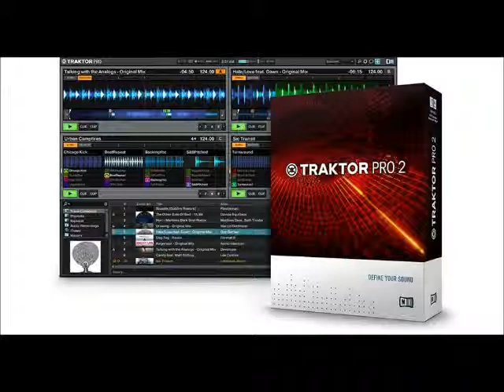traktor 2 desckargalo